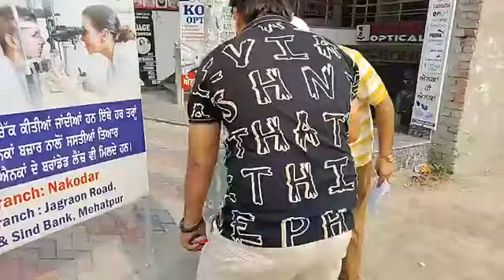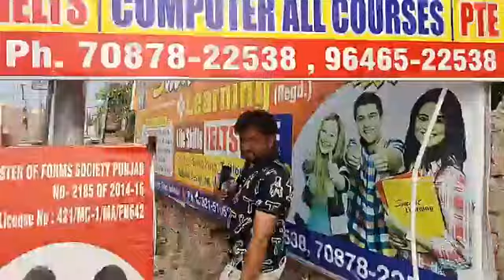NNR NEWS ਨਕੋਦਰ ਵਿੱਚ ਹੋਇਆ ਵੱਡਾ ਘਪਲਾ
ਨਕੋਦਰ ਵਿੱਚ ਵੱਡਾ ਘਪਲਾ ਜੀਉ ਕੰਪਨੀ ਦੇ ਚਰਚਾ ਵਿੱਚ